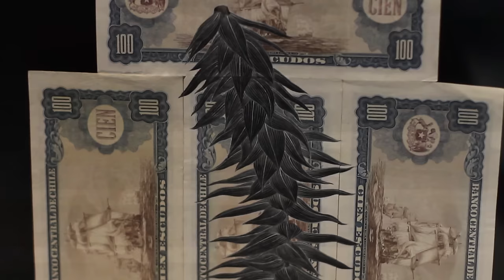Fiona Hall: Wrong Way Time (Australian Pavilion, 56th Venice Biennale)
Fiona Hall – Wrong Way Time
Australian Pavilion
56th Venice Biennale
9 May - 22 November 2015